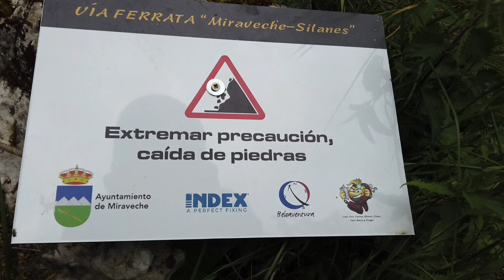2021 05 16 Ferrata Miraveche Silanes (Burgos)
Relativa nueva ferrata en el pueblo burgalés de Silanes. Es corta pero muy, muy entretenida con varios puntos de escape y otros tantos de acceso a ella. No es muy alta pudiendo mantener conversaciones con las personas que se encuentren en el camino.

Buena ferrata para iniciarse, tal y como sucedió con nuestro joven compañero Bebel que era su primera aventura y estuvo a la altura y muchísimo más.

En la ferrata nos encontramos algún desplome que otro, dos cortos puentes sobre un cable y un puente más largo de tablas que pasa sobre el camino. El plato fuerte de esta ferrata es el péndulo que hay que hacer colgándose de una cadena colocada al efecto. Importante, confía en el material colocado; es nuevo y seguro.

Disfrutarla